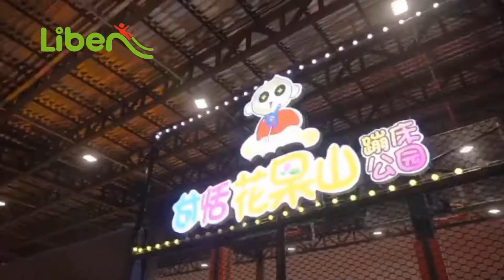Liben Huaguoshan Trampoline Park